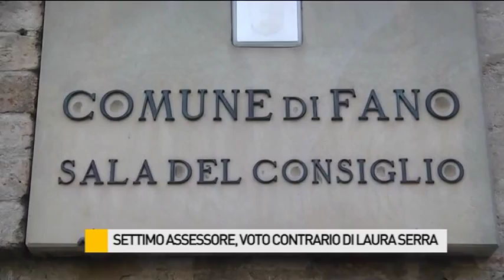Settimo assessore, voto contrario di Laura Serra